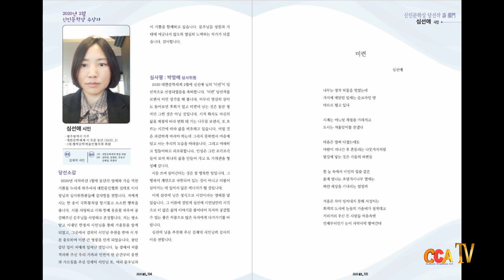대한문학세계 신인문학상 수상작 / 심선애 / 미련 / 시낭송 / 김지원